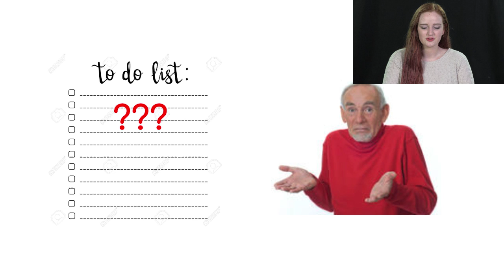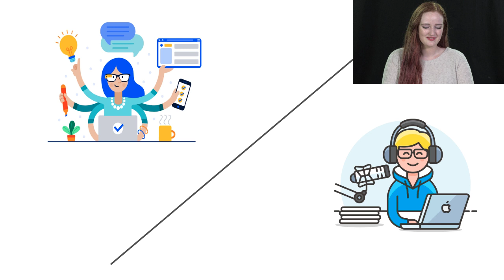Learning and Producing: The "I Had the Craziest Dream Last Night" Podcast (Alex Roweton)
A dream-based podcast taught Alex Roweton collaboration and made her more confident in her job and in her future career goal. Listen to this crazy dreamer from BYU's Undergrad Podcast Lab